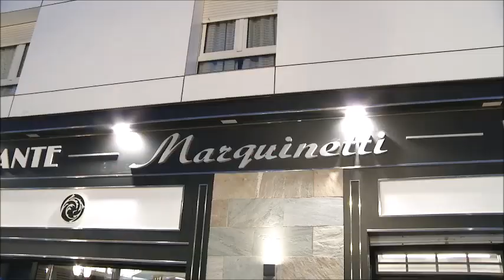Inauguración de la Escuela de Formación Marquinetti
El presidente de Castilla-La Mancha, Emiliano García-Page, inaugura la Escuela de Formación Marquinetti, una iniciativa del reconocido pizzero Jesús Marquina.